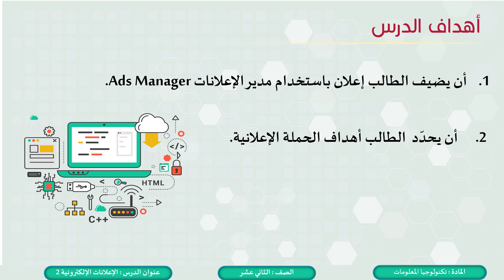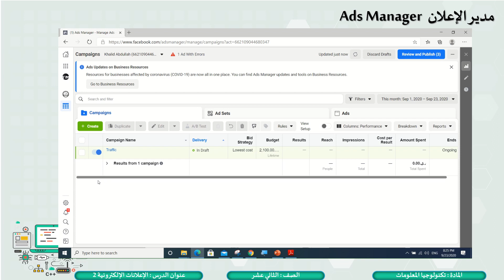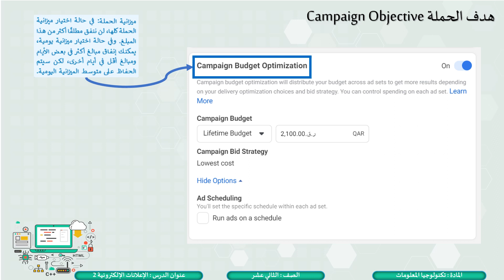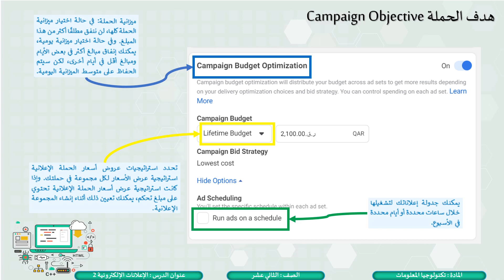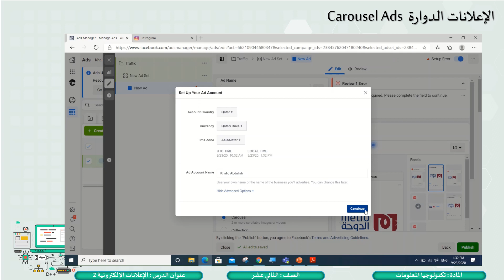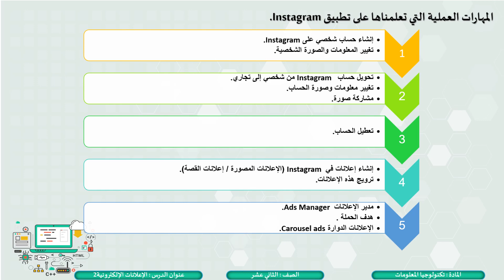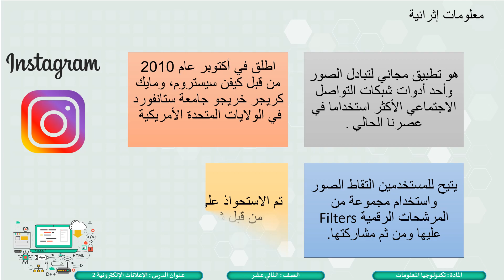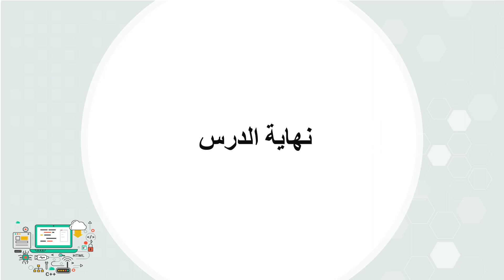الصف الثاني عشر المسار التكنولوجي تكنولوجيا المعلومات الإعلانات الإلكترونية2